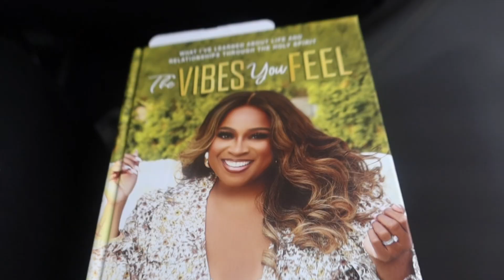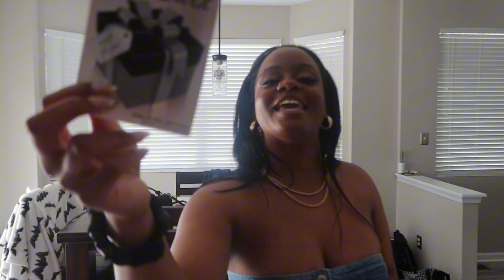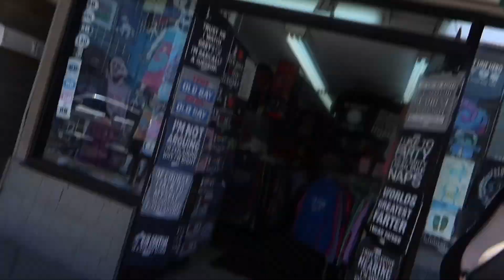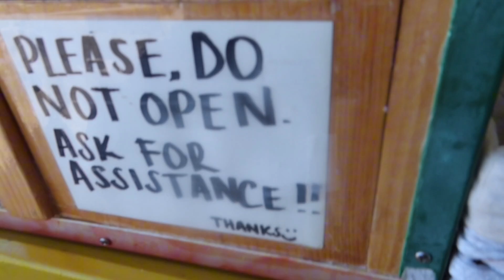23rd BIRTHDAY TRIP VLOG // Baltimore, MD 📍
Hey y’all this trip was so amazing to me. I got to see the east coast for the first time and got to experience Shantia Dajah’s first class summit. I hope yall enjoy the video. I love yall and will see yall in the next one ❤️